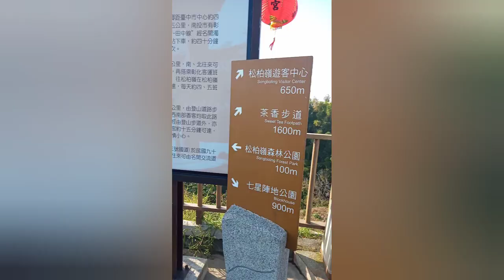A beautiful Taoist Temple In Nantou?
Visiting this beautiful place is so wonderful, you will see the mountain or forest on the other side of the community this beautiful place attract more tourist everyday.
Common guys lets visit this place.